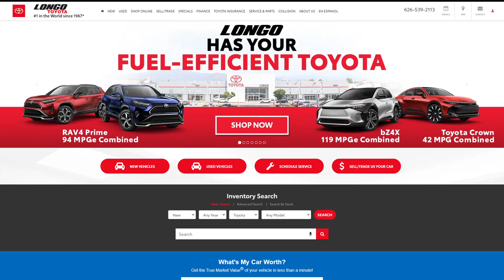Longo Toyota Has Your Fuel Efficient Vehicle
LongoToyota.com